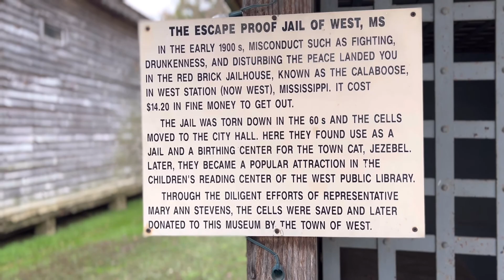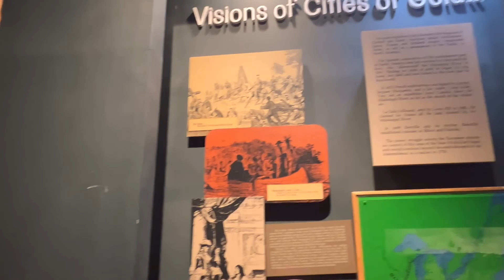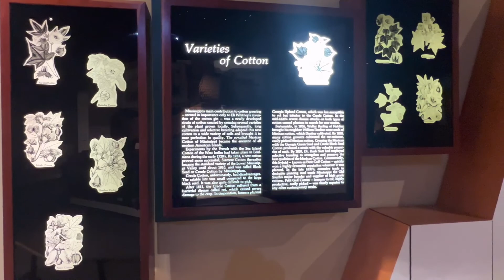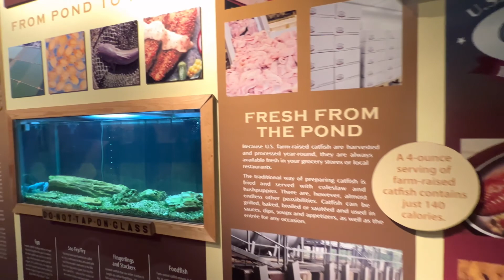A step back in time| A simpler time| Mississippi AG Museum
We took a visit to our state agriculture museum. We have been coming here and enjoying this museum for years. It is a great place to take a look back in time when things were much more simple and a good deal of it was well before the automobile.